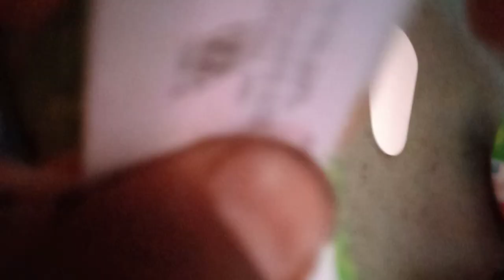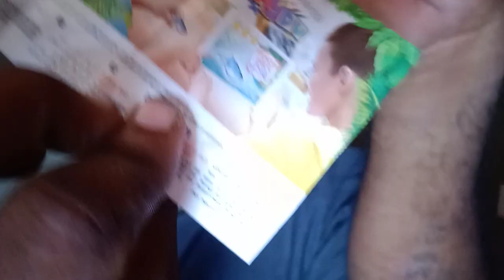kinday joy opening my first vlog